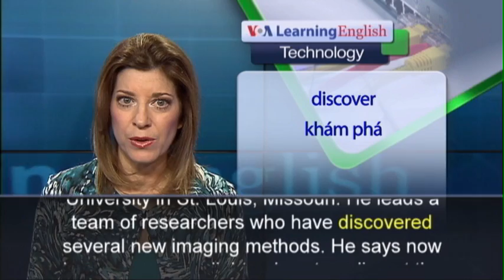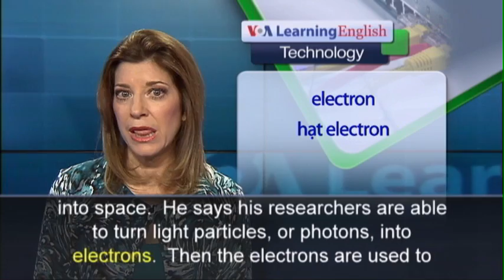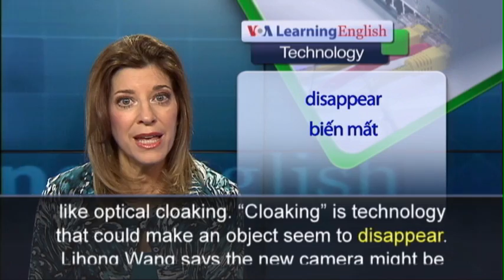Phát âm chuẩn cùng VOA - Anh ngữ đặc biệt: New Camera Takes Billions of Pictures Every Second (VOA)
Imagine a camera that can take one hundred billion pictures a second -- that is enough to record the fastest movements in the universe. Now, a scientist has invented such a camera. He calls it an imaging system. Lihong Wang is a biomedical engineer at Washington University in St. Louis, Missouri. He leads a team of researchers who have discovered several new imaging methods. He says now humans can see light pulses traveling at the speed of light. The speed of light is almost 300 million meters per second. At that speed, it would take just one second to travel around the world seven and a half times. Mr. Wang photographs light particles moving at that speed using an unusual camera. He says his “streak” camera allows them to convert time into space.  He says his researchers are able to turn light, photons, into electrons called electrons.  Then they pull the electrons at different rates.  Unlike other streak cameras, Mr. Wang’s does not need special lighting. Mr. Wang says his camera produces two-dimensional images like regular photographs unlike other streak cameras. The camera is very fast, taking one image every 10 trillionths of a second.  Brian Pogue is a biomedical engineer at Dartmouth College in New Hampshire. He reviewed the new imaging system for the science publication Nature. He says this new way of seeing the movement of light could lead to major scientific discoveries in areas like optical cloaking. “Cloaking” is technology that could make an object seem to disappear. Lihong Wang says the new camera might be used in molecular biology and astronomy.